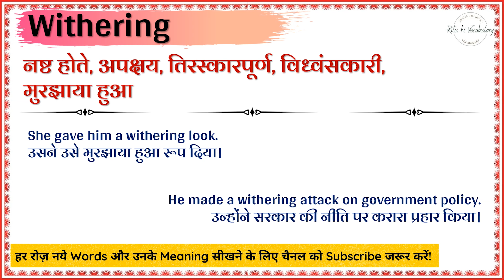Withering meaning in Hindi | Withering ka kya matlab hota hai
इस वीडियो में आप Withering का हिंदी में मतलब समझेंगे और साथ में Withering का pronunciation भी सीखेंगें यानि की आप Withering के अर्थ के साथ साथ ये भी सीखेंगें की Withering को कैसे बोले या Withering को बोलने का सही तरीका क्या है |

तो बस एक मिनट में सीखिए Withering को|
Let’s learn Hindi Meaning of Withering in detail.

Solve Query:
Withering का हिंदी में अर्थ होता है
नष्ट होते, अपक्षय, तिरस्कारपूर्ण, विध्वंसकारी, मुरझाया हुआ

Withering को इन उदाहरणों से और अच्छे से समझ सकते हैं
She gave him a withering look.
उसने उसे मुरझाया हुआ रूप दिया।

He made a withering attack on government policy.
उन्होंने सरकार की नीति पर करारा प्रहार किया।